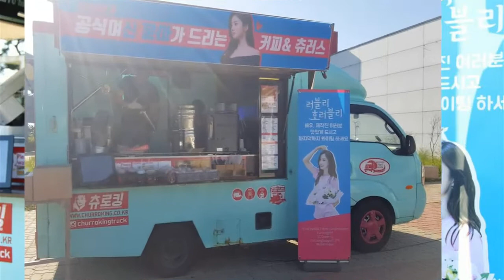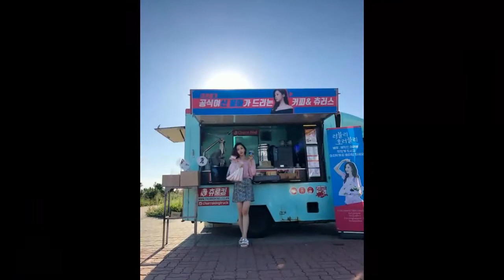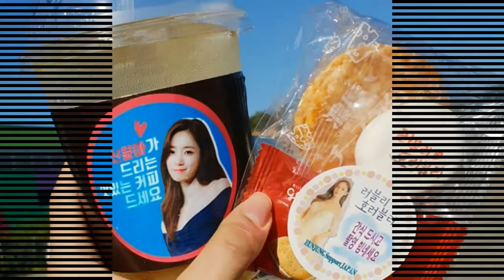Eunjung's food support for lovely horribly drama 180908